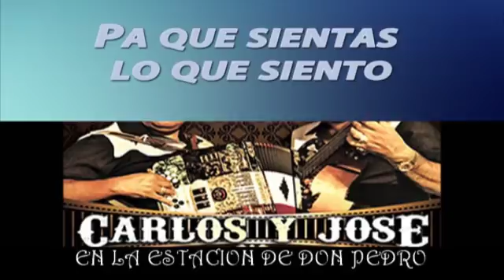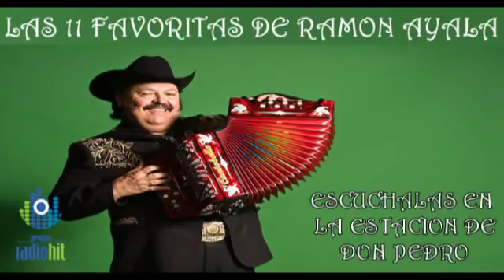Favoritas de Los Baron de Apodaca (Exitos Inmortales)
Disfruta de esta colección de 11 exitos favoritos de LOS BARON DE APODACA que incluye canciones como Y por esa calle vive, Aca entre nos, Cuando nadie te quiera y varios mas que puedes escuchar en la estación de DON PEDRO una de las 11 grandes del internet del